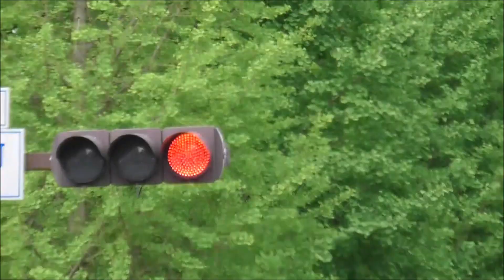鹿児島市 銀杏成長記録（街路樹）「前編」加治屋町交差点 撮影日令和5年3月4日から令和5年4月26日